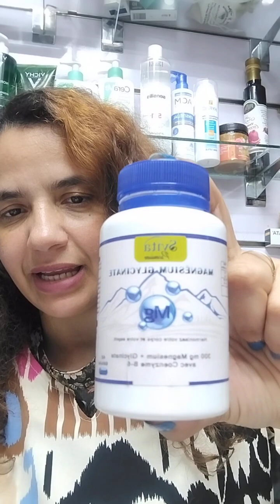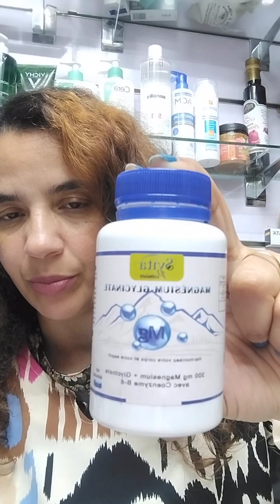مغنيزيوم غليسينات سفيتا premium 0673431133قيسارية أيت بها رقم10 الرباط المغرب.